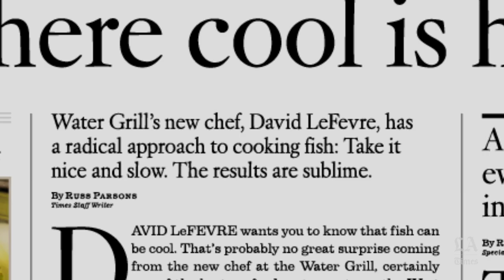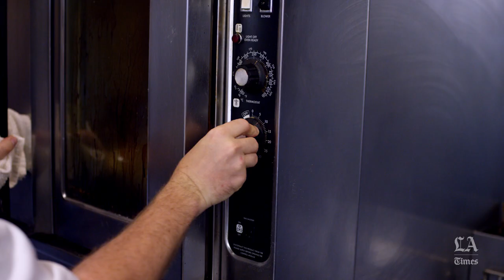Jonathan Gold’s Los Angeles: Cheddar Bacon Biscuit | Los Angeles Times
David Lefevre.  Manhattan Beach Post.  No one can say no to this signature dish – a cheesy, meaty biscuit accompanied by a smear of maple butter.